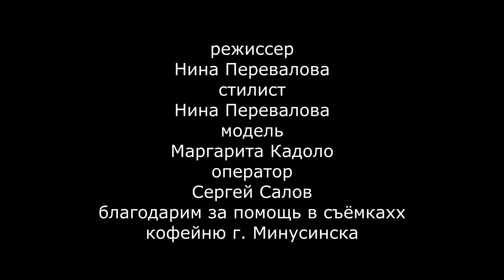Перевалова Нина. Позволь себе счастье. г. Минусинск